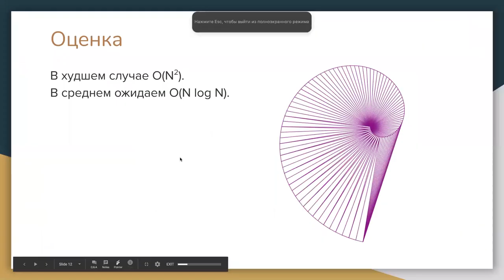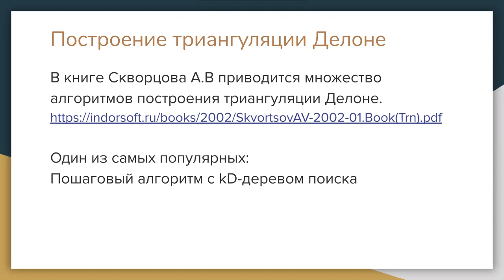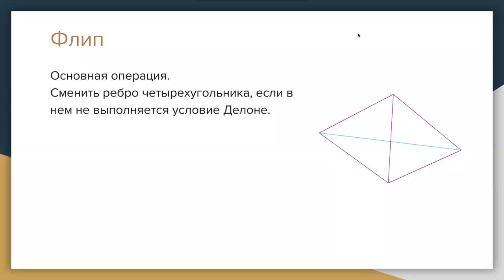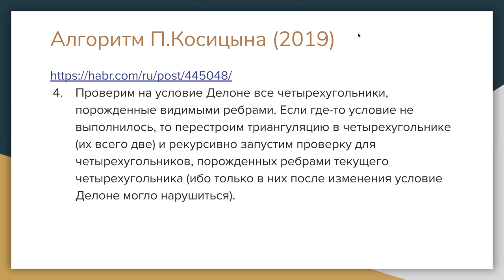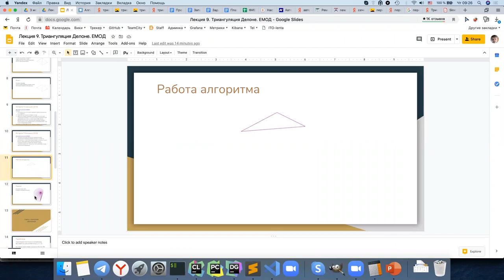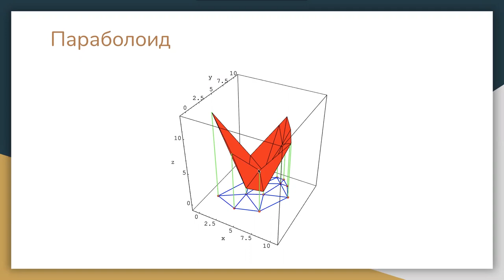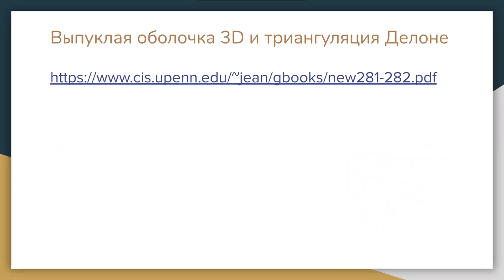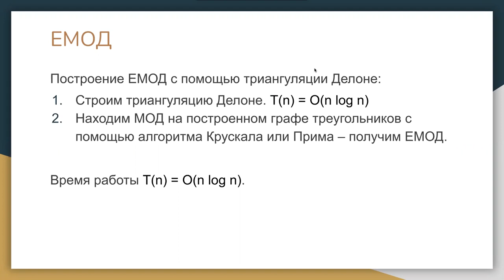Алгоритмы и структуры данных 9. Триангуляция Делоне. EMST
00:00:00 - Введение
00:00:24 - Триангуляция Делоне
00:02:46 - Построение триангуляции Делоне
00:04:31 - Критерий триангуляции Делоне
00:05:50 - Алгоритм П. Косицына (2019)
00:15:31 - Связь триангуляции  с выпуклой оболочкой
00:22:04 - ЕМОД (Евклидово минимальное остовное дерево, EMST)

Лектор: Мацкевич Степан Евгеньевич